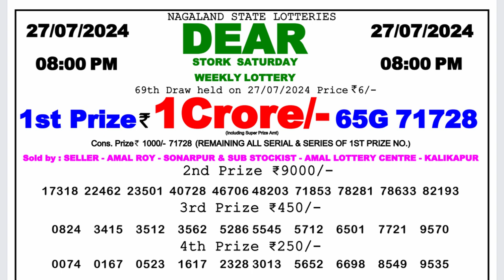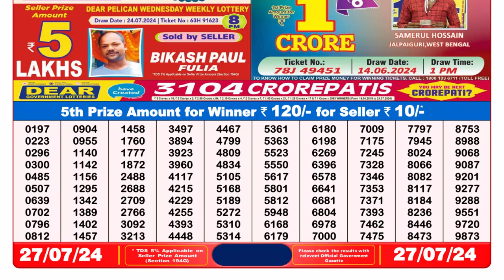🔴Dear Lottery Sambad Live 8pm today 27.07.24 Nagaland State Lottery Result